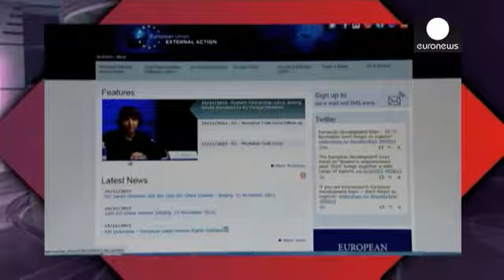0028: Licença europeia para espiar - the network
Depois do escândalo americano com o programa de espionagem PRISM, na Europa está a debater-se a...

Depois do escândalo americano com o programa de espionagem PRISM, na Europa está a debater-se a criação de uma agência comum de segurança que possa fazer frente a outras ações similares do exterior ou antecipar ataques à própria União Europeia. Mas estará Bruxelas preparada para juntar os 28 Estados Membros num projeto comum de defesa e segurança com licença para espiar?